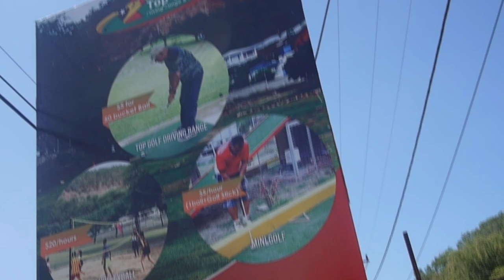What's On Top Golf Driving Range Dili ?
Enjoy the outdoor activity in Top Golf Dili such as driving range, mini golf, and beach volleyball. The venue also available for BBQ party, kid'd birthday party, and more..